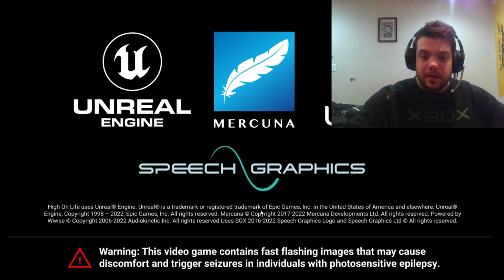High on life Part 5